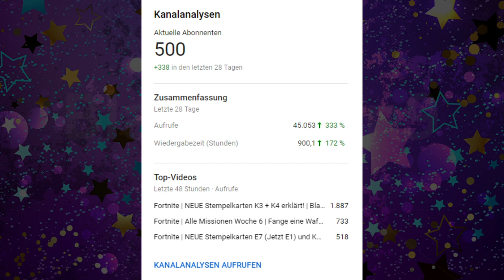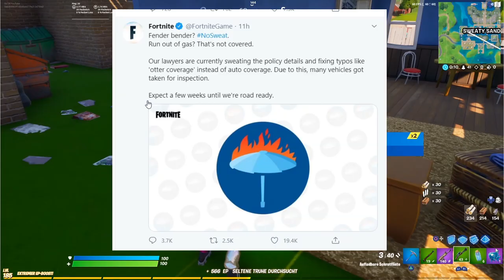Fortnite News #1 | GALAXY SCOUT SHOP DATUM | Autos NICHT mehr in Season 3? | 2 Neue Orte! KIX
In diesem Video sage ich Euch wann die Galaxy Späherin in den Shop kommt, wann wir die Autos wieder sehen werden, welche neue/alte Orte wieder da sind und vieles mehr!

Timestamps
0:00 News zu Galaxy Späherin + Shop Datum!
3:35 Wann kommen endlich die neuen Autos?
4:45 Wasserstand ist gesunken! Zwei neue/alte Orte!
6:19 Strudel wieder aktiv?
6:47 TRICK: Für Mission 500 Schaden bei Rickety Rig!